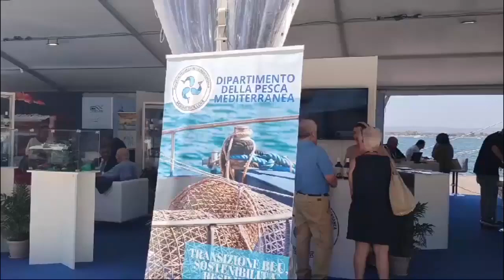Il giornalista Cascio sul G7